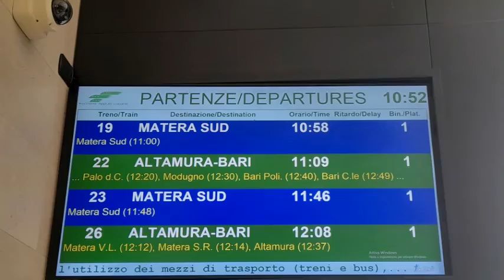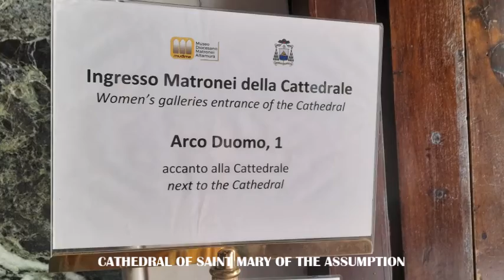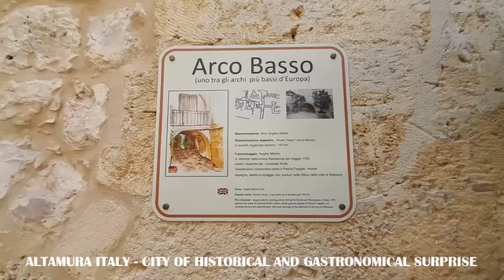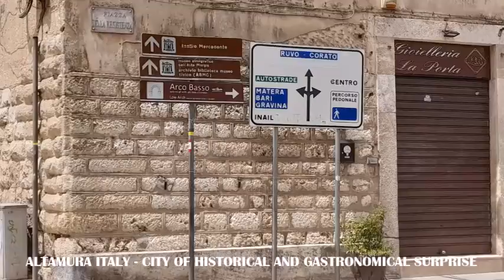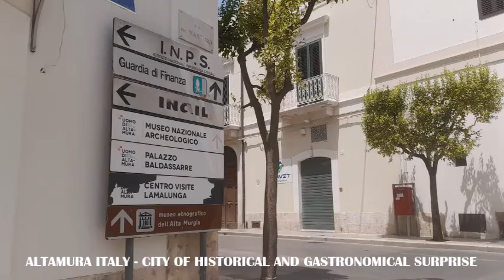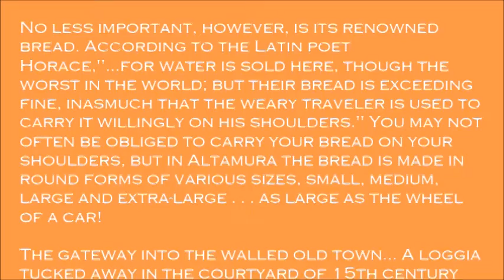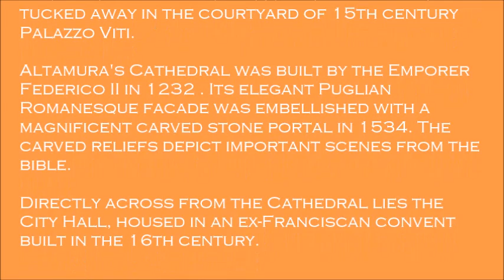ALTAMUTRA LITTLE CITY IN THE PROVINCE OF BARI ITALY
Altamura is an interesting little city located 45 kilometers inland in the province of Bari., it has various claims to fame.These include Altamura Man, the perfectly preserved 400,000 year old skeleton of a pre-Neanderthalian hominid discovered in a limestone cave near the town. He is still kept in the Lamalunga grotto , where it is possible to take a virtual tour of the cave and view Altamura man's remains with 3D glasses.
No less important, however, is its renowned bread. According to the Latin poet Horace,"...for water is sold here, though the worst in the world; but their bread is exceeding fine, inasmuch that the weary traveler is used to carry it willingly on his shoulders." You may not often be obliged to carry your bread on your shoulders, but in Altamura the bread is made in round forms of various sizes, small, medium, large and extra-large . . . as large as the wheel of a car!

The gateway into the walled old town... A loggia tucked away in the courtyard of 15th century Palazzo Viti.

Altamura's Cathedral was built by the Emporer Federico II in 1232 . Its elegant Puglian Romanesque facade was embellished with a magnificent carved stone portal in 1534. The carved reliefs depict important scenes from the bible.

Directly across from the Cathedral lies the City Hall, housed in an ex-Franciscan convent built in the 16th century